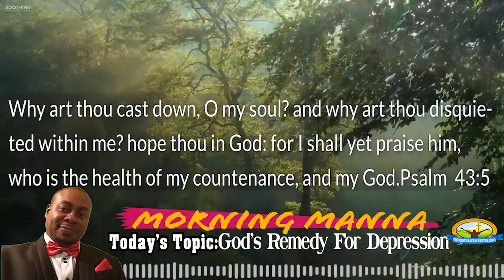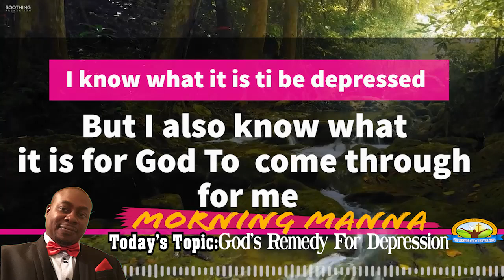MORNING MANNA -Topic:God’s Remedy For Depression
God’s Remedy For Depression